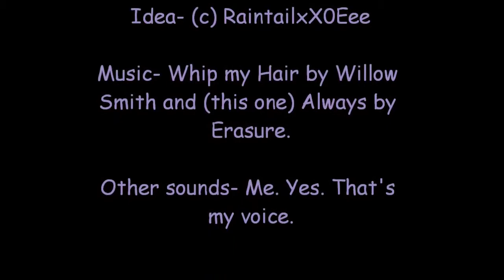I don't know how to respond to that. (SplashKittyArtist REUPLOAD)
(Original desc:) RaintailxX0Eee's meme. Funny stuff. 8D
song: Whip My Hair- Willow